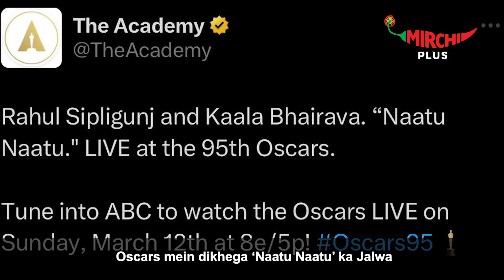Mukesh Ambani, Amitabh Bachchan, Dharmendra get BOMB threat | Entertainment Dose by Mirchi Plus!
Catch the daily dose of entertainment around movies, OTT, Hollywood, TV, and much more!